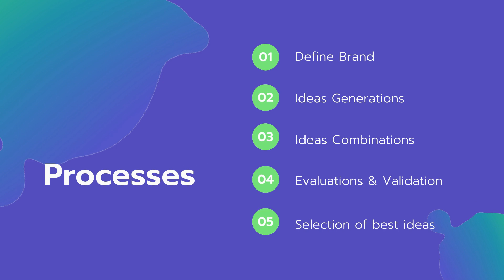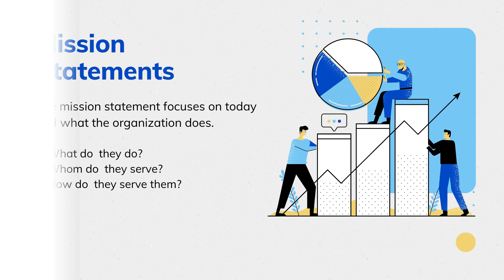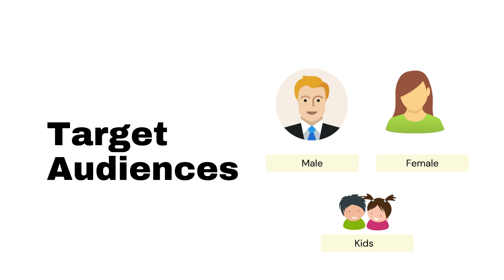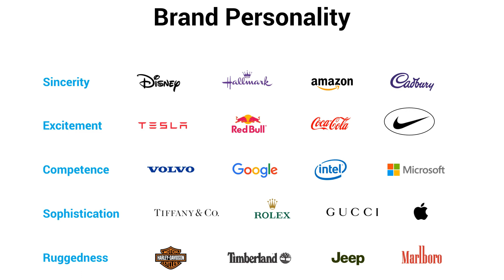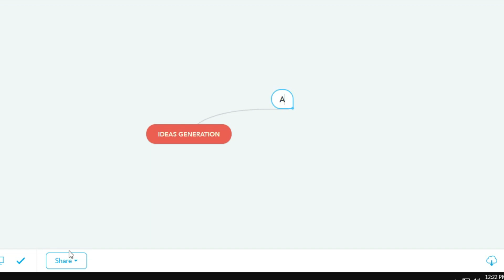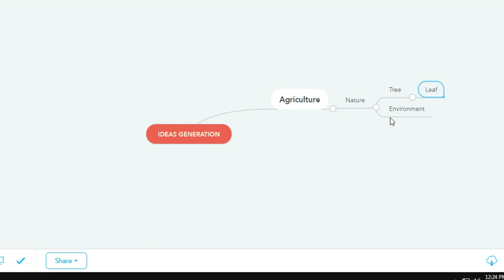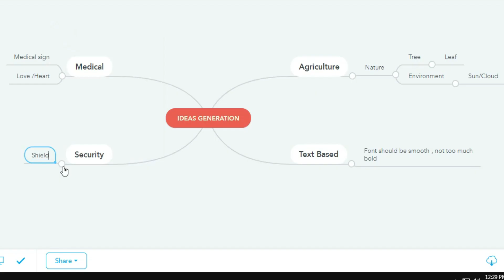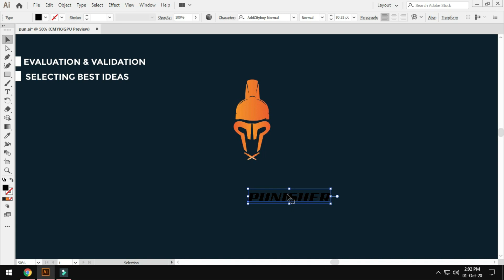Brainstorming process for logo designing.(Bangla)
Assalamu walaikum everyone.
Idea generation is one of the most difficult task. In this video I have shown a brainstorming process by which you can easily generate logo design ideas.